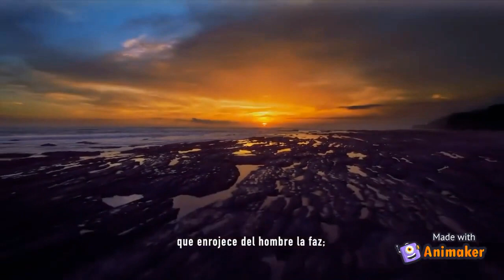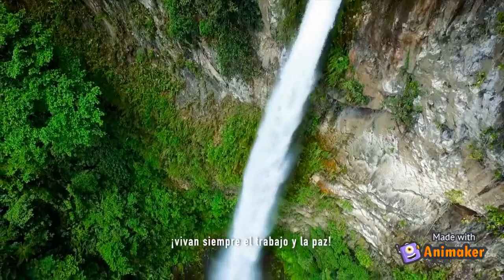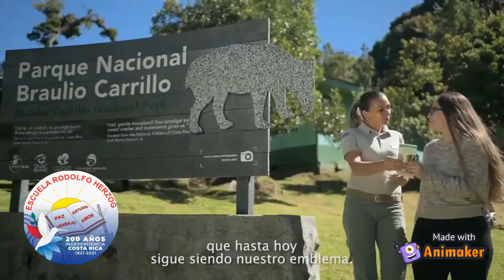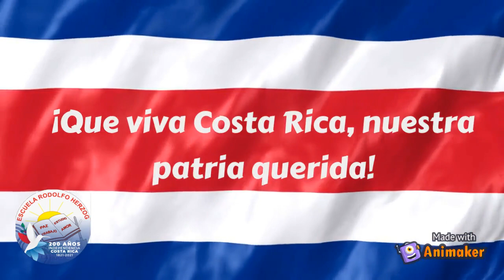Semana Civica Esuela Rodolfo Herzog Muller